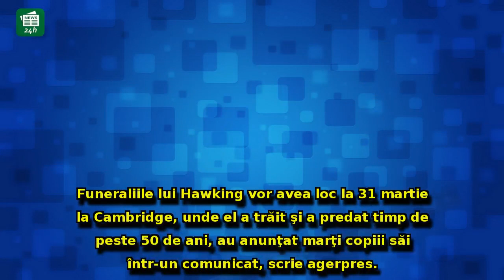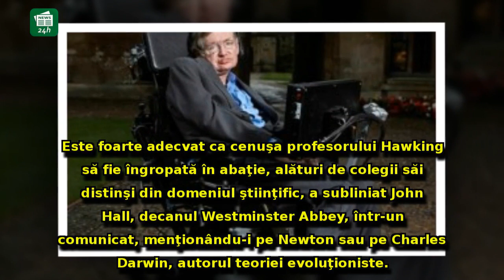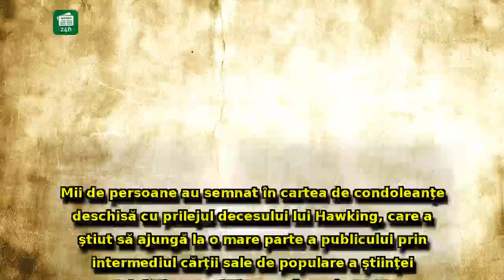Onoarea supremă pentru Stephen Hawking: S-a decis unde va fi înmormântat